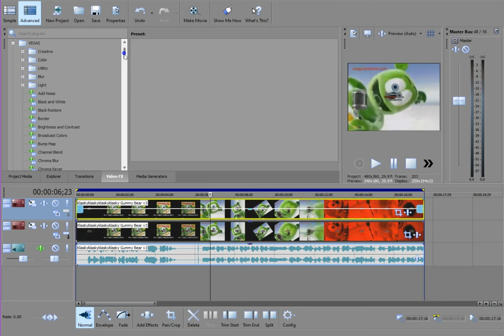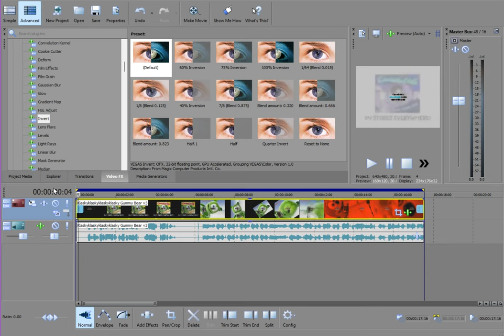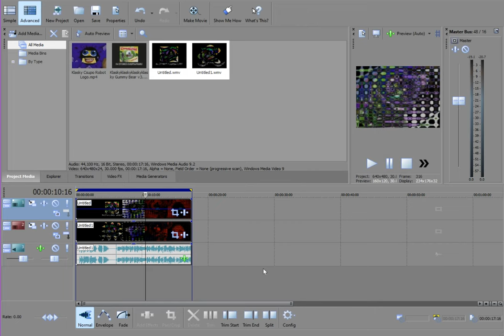How to make 4ormulator v7 visuals on Sony Movie Studio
Created on:
Audacity Versions
BlueStacks5
Wrapper Offline
GoAniFire
VideoMeld
Capcut
Wondershare Filmora 7.5.0
OFX Plugins
VST Plugins
VideoPad
Alight Motion
Balabolka
Puffin Browser